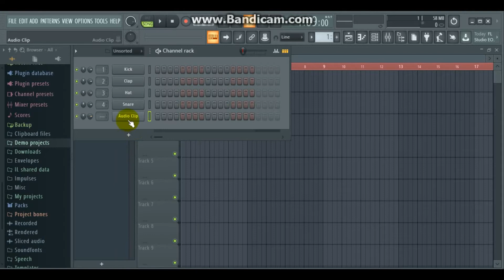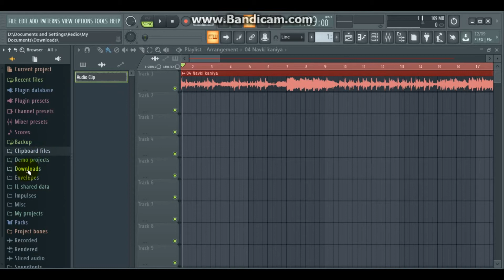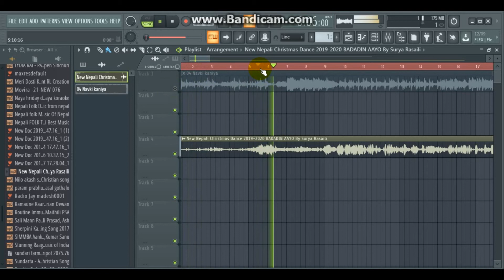How to import mp3 file in fl studio | Import an Audio file FL Studio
Namaste !
 I have tech you about Easy way to import mp3 file in fl studio, How to import mp3 file in fl studio, How to Import an MP3 FL Studio, Import mp3 file in FL studio .You can Import any audio in fl studio. U just need to do same thing with other audio.

FL_Studio importing mp3 file or audio clip.
Fl studio has lots of features one of that is importing and editing it.
I have show you how to put mp3 file in fl studio if you get hard understand then comment on the comment section I will try to make easier to understand.
Check out the channel to see more about content we made..